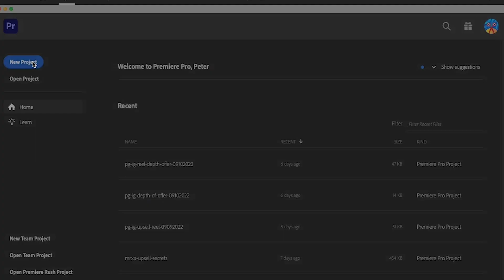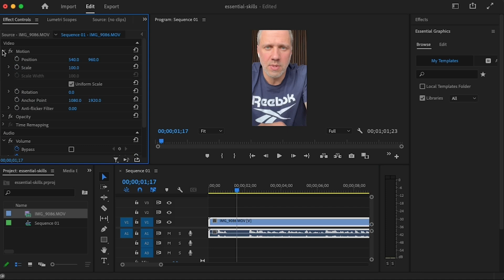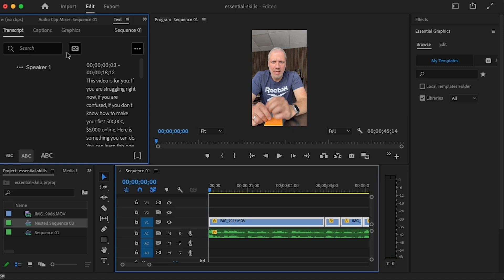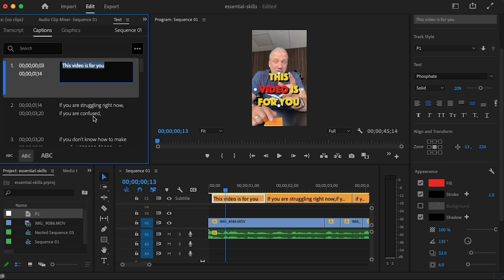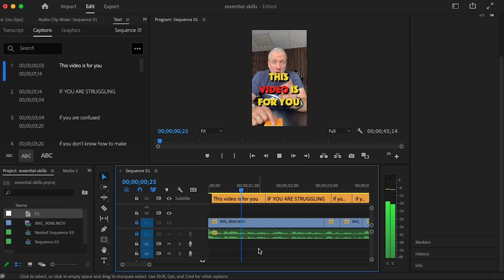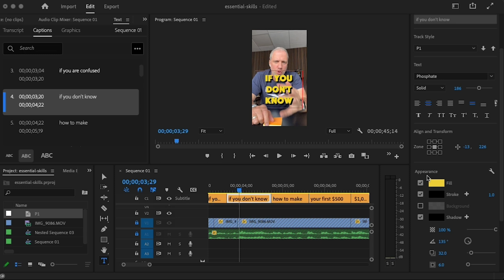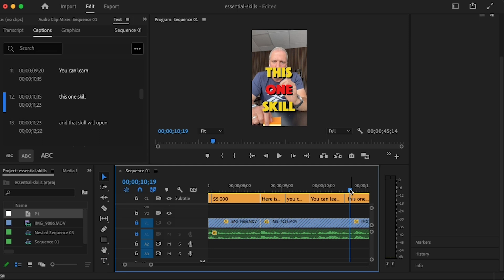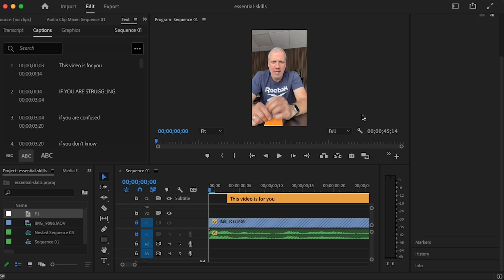Alex Hormozi Style Videos: A Step-by-Step Guide for Entrepreneurs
Alex Hormozi-Style Videos - A Step-by-Step Guide for Entrepreneurs#alexhormozi

Most of Alex Hormozi's skills are visible and easy to grasp. But there is this one skill that nobody talks about, yet it's what you should apply in your business today, especially if you're at the first stage of your entrepreneurial journey. So during this video, I'll give you the exact how-to steps so that you can apply this money-making skill today and start skill stacking.

00:00 - Introduction to Alex Hormozi's Secret Skill
00:02 - The Power of This Skill
00:24 - How This Skill Can Elevate Your Business
00:48 - What is the Secret Skill?
01:50 - Importance of Video Creation
02:54 - Step-by-Step Guide to Editing Videos
03:56 - Setting Up Premiere Pro
04:38 - Creating a New Project
04:58 - Creating a Sequence
06:09 - Importing and Adjusting Video Footage
08:07 - Adding Captions to Your Video
10:08 - Highlighting and Styling Captions
15:12 - Final Edits and Exporting the Video
17:10 - How to Use This Skill for Your Business
18:27 - Conclusion and Encouragement to Take Action